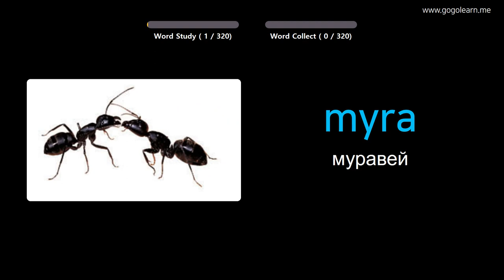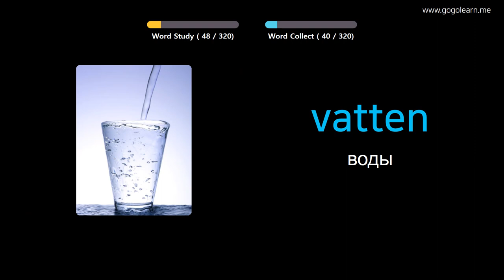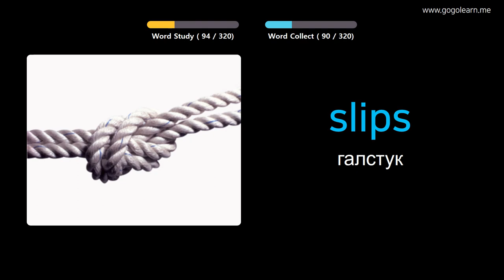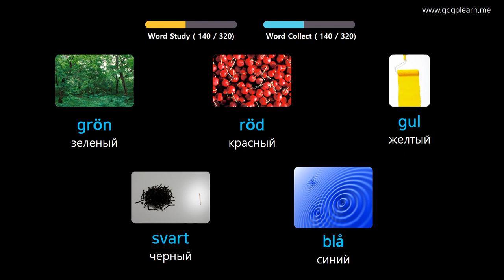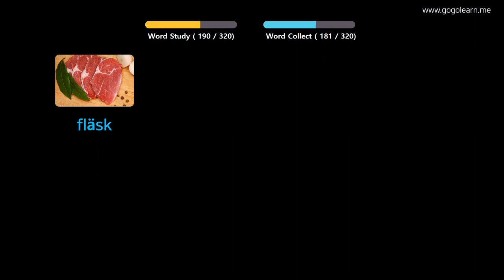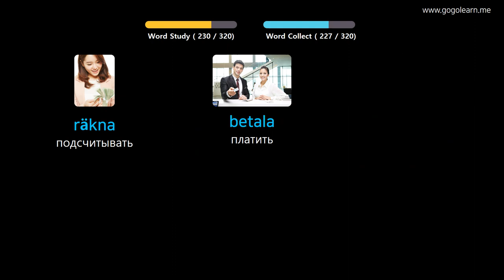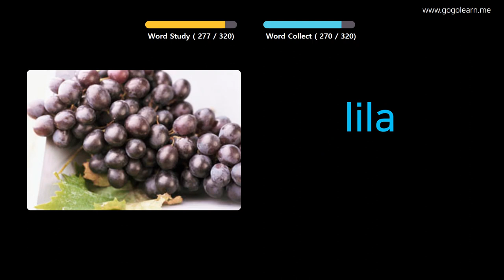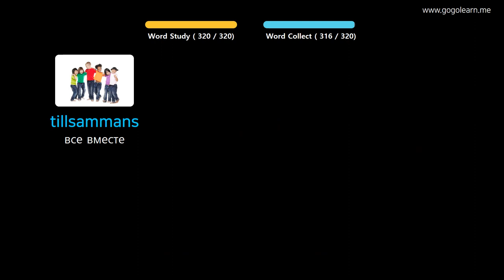Выучить шведский через картинки |шведский словарь слушать во время вождения | Golearn